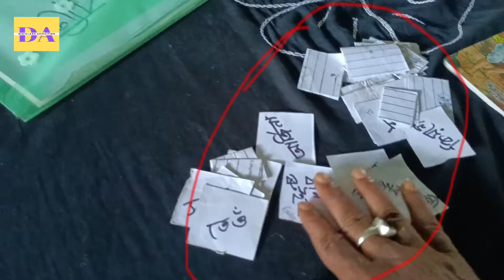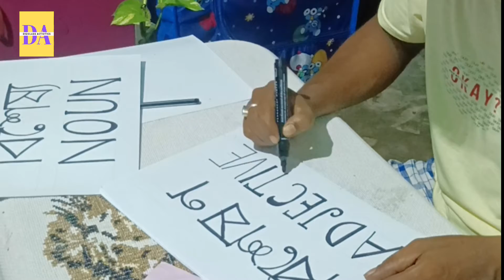পদ শিকোঁ খেলৰ জৰিয়তে